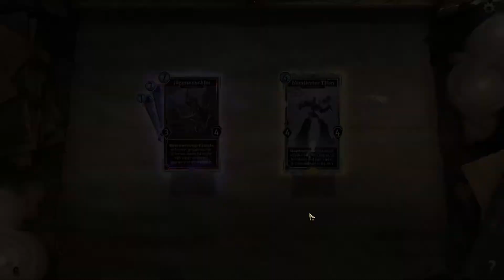Stadt der Uhrwerke # 17 ► Heldenhaftes Opfer ☯ Let's Play TESL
Let's Play The Elder Scrolls Legends - Rückkehr in die Stadt der Uhrwerke

☯ Titel: The Elder Scrolls Legends
☯ Genre: Sammelkartenspiel / CCG